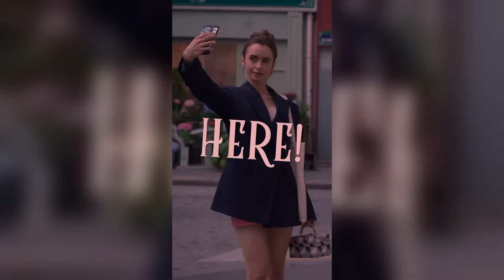Nederlands merk gaat ineens viraal na Emily in Paris